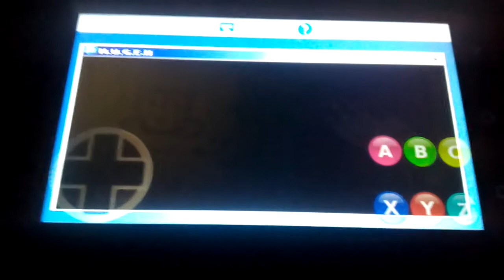MUGEN: Mickey Mouse & Ako Vs Yukina & Peppa Pig